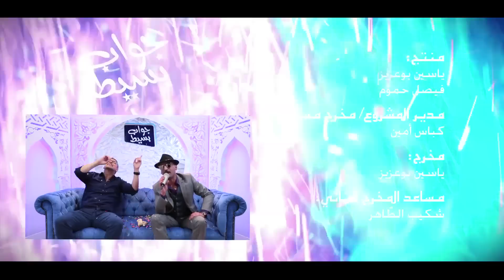Jawab Bassite - Episode 15 - Saison 4 - جواب بسيط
pour plus d'infos !

15ème épisode de la 4ème saison de l'émission de divertissement Jawab Bassite, diffusée quotidiennement durant le mois de ramadhan 2015 sur notre chaine YouTube et sur la chaine télévisée algérienne KBC. Avec Adel Sweezy et Mina Lachter, Reda City 16 et Cheb Tarik ainsi que Merzak Allouache !